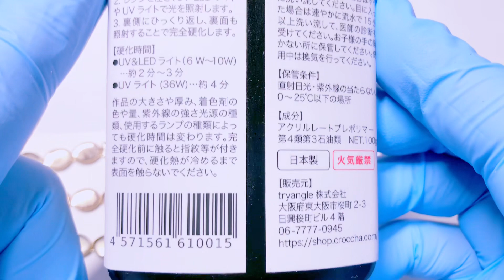【UVレジン】DAISOジェルネイル×ドライフラワー/DAISO Gel Nail x Dried Flower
こんにちは！ご視聴頂きましてありがとうございます😊

今回は、ゴソゴソと資材を探していたら出会ってしまった😍😍😍
かわいいミール皿付きヘアピンちゃん！
これを使って、モリモリ好きなドライフラワーを詰め込んでみました😊💓
選ぶのも、配置するのも楽しかった🎵✨👍🏻

グッドボタン👍🏻✨を押していただけると、
ものすごく喜んじゃいます😍✨💕
簡単に出来るレジン作品をメインに作っているチャンネルです😊

こちらの動画は、Google翻訳にて翻訳をしております。

This time, I met when I was looking for materials with Gosogoso 😍😍😍
 Hairpin with a cute meal plate!
 I used this to stuff my favorite dried flowers 😊💓
 It was fun to choose and place 🎵✨👍🏻

 If you press the good button 👍🏻✨,
 This is a channel that mainly makes easy-to-use resin works 😊

This video is translated by Google Translate.